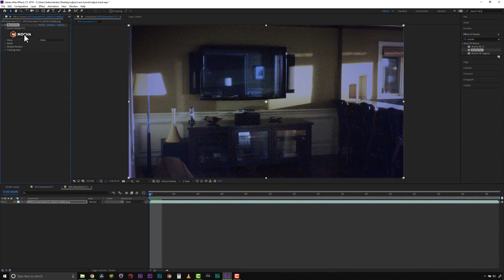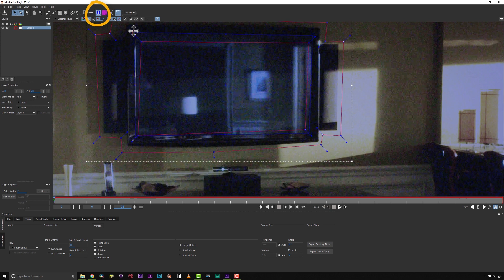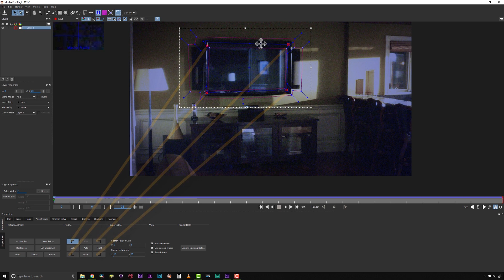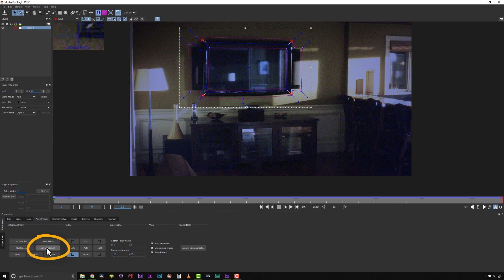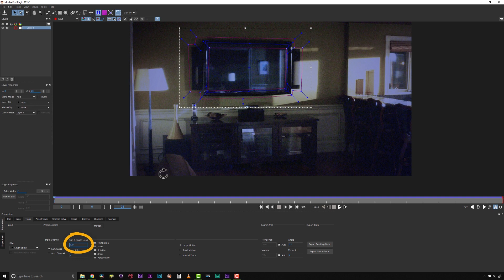Correct Tracking Drift: Mocha AdjustTrack Module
Mocha's AdjustTrack module is used to fix subtle drifts and errors on the most difficult shots.

The AdjustTrack module is found in every version of Mocha: Mocha AE, Mocha Pro, Mocha HitFilm and integrated inside sister products, Continuum & Sapphire plug-ins.

AdjustTrack corrects motion tracking drifts caused by a lack of detail or small obstructions. If this happens, manual refinements can be made by using the AdjustTrack tool. AdjustTrack is a secondary set of keyframes primarily applied on top of planar tracking for corrections and refinement.